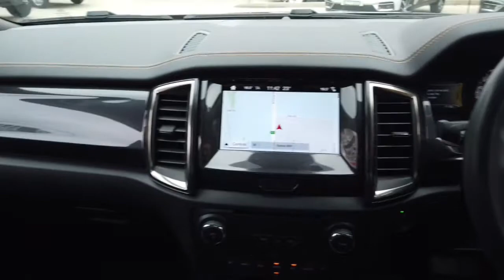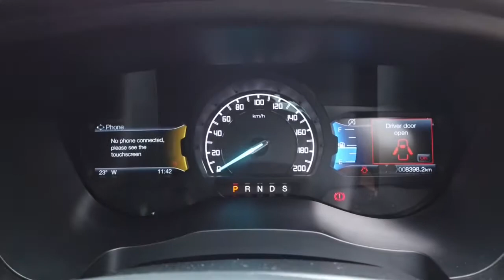2019 FORD Ranger_4x4_PU Sydney, Kirrawee, NSW, Parramatta, Sutherland 63529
Meteor Grey New 2019 FORD Ranger_4x4_PU available in Kirrawee, New South Wales. Servicing the Sydney, Parramatta, Sutherland, NSW area.

Dominelli Ford
571 Princes Highway